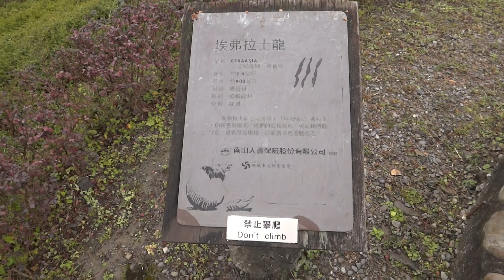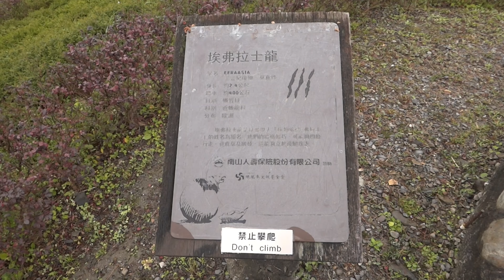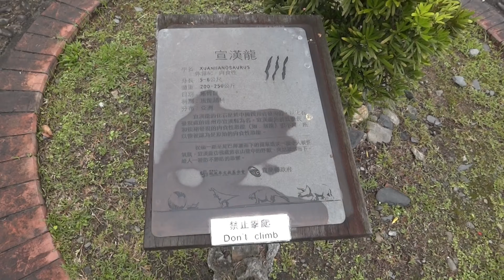112年3月27日（週一）冬山河親水公園。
冬山河為宜蘭第五大河，流經羅東、冬山、五結等三鄉鎮，在全長24公里的冬山河流域中，經規劃為以運動、遊憩、休閒多元功能的河濱遊憩區，共分上、中、下三段水域，各自展現不同的遊憩風貌，期望能成為「戶外水態博物園」。
冬山河親水公園位於宜蘭縣五結鄉冬山河畔，是冬山河最重要的遊憩據點，於1987年開始施工建造，1994年6月13日落成。主要設計理念為結合冬山河之特性，以「親近水、擁有綠」為題，並盡量運用宜蘭傳統建材，呈現既樸拙但又不失精緻的獨創風格。以重建人與水的自然倫理為訴求，模仿大自然造景並融入蘭陽本土色彩，如水上舞臺、五座圓錐形卵石丘及海面上的龜山島，不經意的將蘭陽地標引入園中。
冬山河自古相傳有青龍及黃龍護岸，因此河畔用卵石築起高低起伏、彎曲有致的龍坡，分別鑲上青、藍和黃、橘的陶片，龍坡的階梯上，一方方有趣的嵌鑲畫，是宜蘭小朋友拼貼的傑作。
如今，宜蘭一年一度的端午龍舟賽、國際童玩節都在親水公園舉行；農曆七夕情人節還搭起鵲橋，增添浪漫氣氛。近幾年來，親水公園已成為臺灣旅遊觀光最HOT的景點之一了。